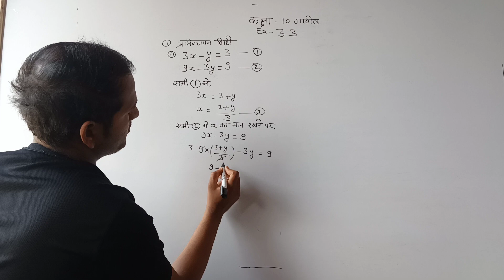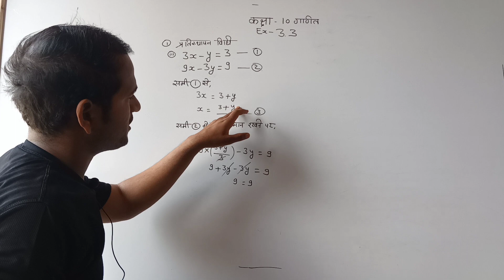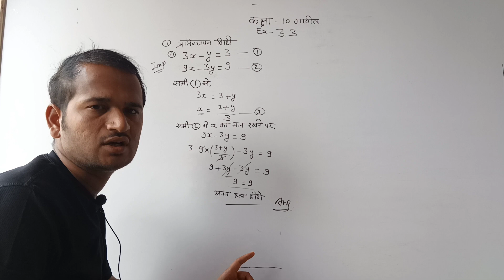exercise 3.2 question 1 part 3 Class 10 Math कक्षा 10 गणित प्रतिस्थापन विधि